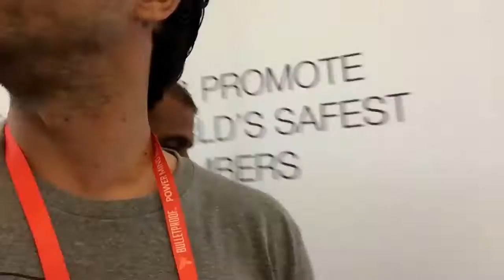The Next Big Trends In Hacking Your Health: The 2015 Bulletproof Conference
I was at the Bulletproof Conference last month and tried out some new cutting-edge technology. I also did a little Q&A for some people.

In life you want to run 4 experiments at a time, one for health, wealth, love and happiness.

Make sure you separate vision from goals. Vision is long-term, a goal is something you can do within 24 hours.

What's your #1 goal right now? What is your vision for the future?